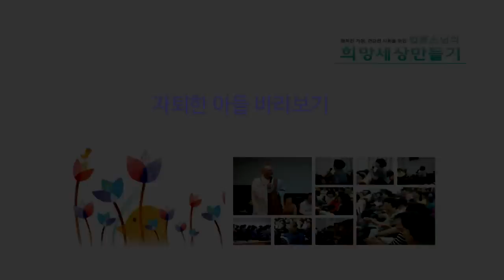자퇴한 아들 바라보기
[질문] 아들이 학교에 적응 못해 자퇴하였습니다